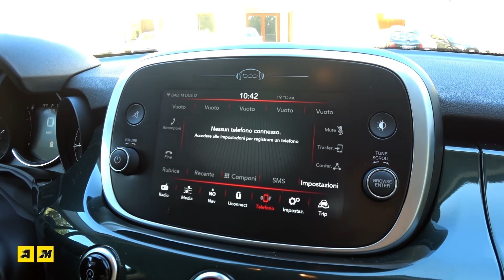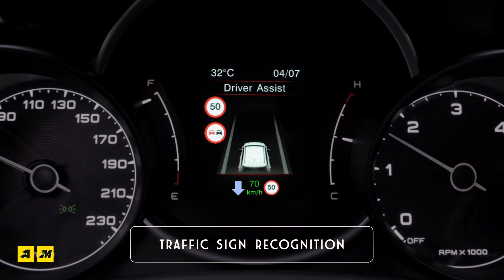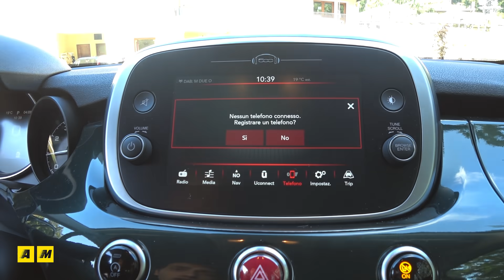Fiat 500X | Fari full led e FireFly 1.0 e 1.3 da 120 e 150 CV!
Siamo stati a Torino, Casa della Fiat, per scoprire e testare in anteprima la nuova 500X: nuovo look (con tre allestimenti: Urban, Cross e City Cross) che riprende la 500 classica con fari FULL LED e tecnologia per la sicurezza alla guida all'avanguardia. La grande novità, però, si trova sotto il cofano: debuttano sul crossover italiano i motori FireFly, più compatti e con consumi ridotti del 20% rispetto ai precedenti a benzina. Turbo 1.0 e turbo 1.3 con potenze di 120 e 150 CV. Arriverà sul mercato italiano il 15 e 16 settembre, dove potrete scoprila nel porte aperte della concessionarie ufficiali Fiat. Il prezzo di lancio partirà da 15.500 euro.